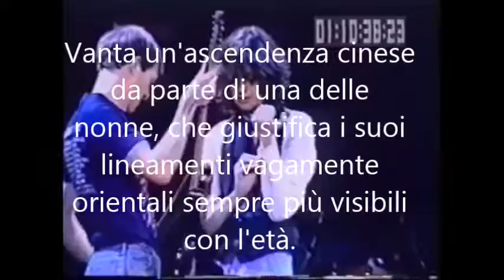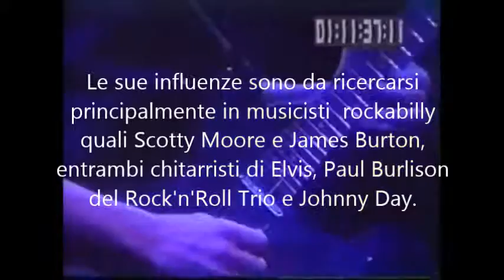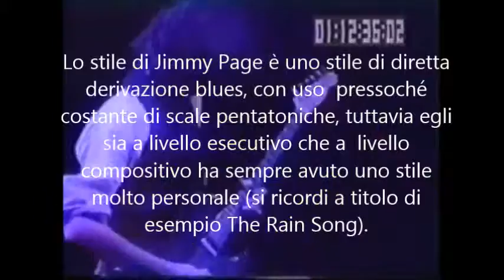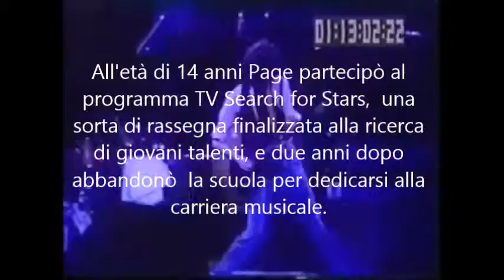Lo sapevi che: